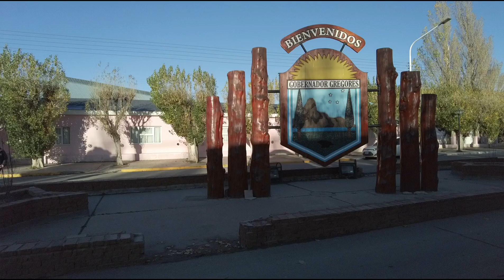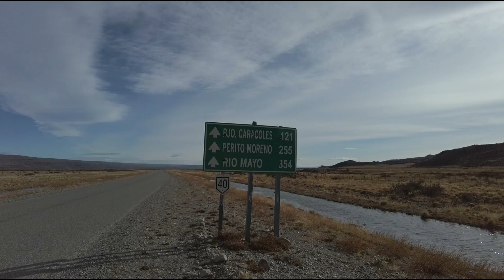LandaCleta Cicloviajero - "Gobernador Gregores - Bajo Caracoles" Provincia de Santa Cruz, Argentina